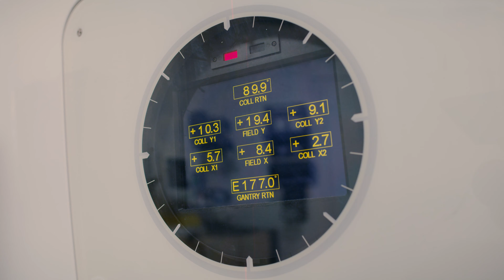MRI RadioOnkologie und Strahlentherapie | Nachgefragt: Bewerbung und dann?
Univ.-Prof Dr. Stephanie E. Combs, Direktorin der Klinik für RadioOnkologie und Strahlentherapie am Universitätsklinikum rechts der Isar der Technischen Universität München (TUM) im Gespräch.
MTRA komm in deine Zukunft!  Jetzt direkt bewerben